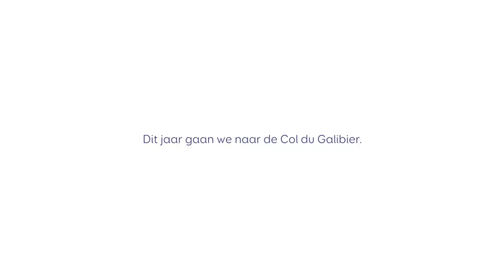Het verhaal van Walter en Jacqueline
Meld je aan voor Alpentocht 2019! Ga naar